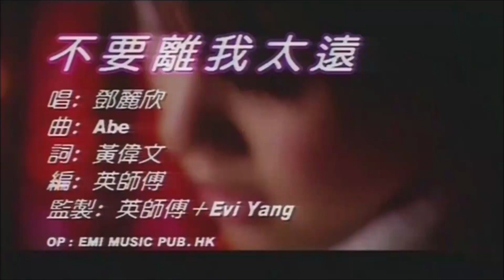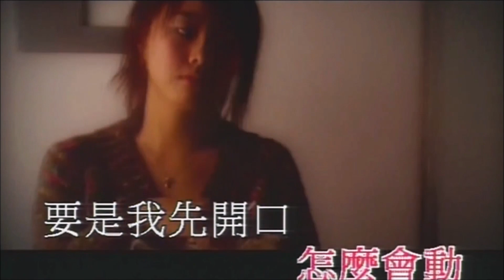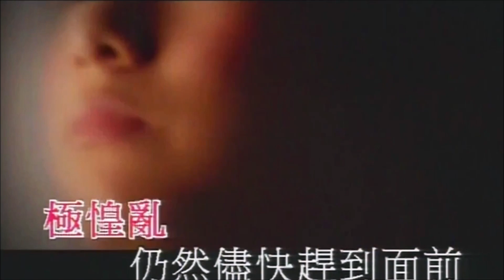鄧麗欣 Stephy Tang - 不要離我太遠 Don't Go Far Away (Remastered Official MV)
鄧麗欣日前於訪問預告將會開演唱會，為慶祝童年回憶復出，關注組高清修復其中一首歌mv，期待演唱會來臨。
鄧麗欣近年唱功及歌藝進步不少，友人於網絡上收聽其中一段2019年的「等你約會我演唱會」fanscam片段，在完全沒修音的情況下，發現其唱功比2007年的「看透演唱會」時進步不少，因此近期待是次演出。

不要離我太遠 version 2005

作詞：黃偉文   作曲：Abe

如果你想我哭 憑恐嚇就能夠
而你其實不必真的要走
除非我不夠好 無需再做朋友
而你情愿孤單都不接受
要是我先開口 很需要你逗留
告白有用 還是根本沒有
求求你 保護我 可是個更差理由
不要離我太遠 掉頭望一眼就見
分隔開 過了十米我便懷念
不要離我太遠 突然離開我視線
這個心 也會被你牽走一遍
就算遲行未可以避免
請你走之前
仍能讓我發現
曾為我真的心軟

離開你一秒鐘 立刻我就頭痛
誰人陪在身邊都不放松
情感已經接通 明顯你在遙控
如你留在對外怎麼會懂
請你走之前
仍能讓我發現
曾為我真的心軟

不要離我太遠 二人離天八丈遠
心愛的 為何又要變做懷念
不要離我太遠 突然第三次大戰
極惶亂 仍然盡快趕到面前
請你走之前
仍能讓我發現
曾為我真的心軟